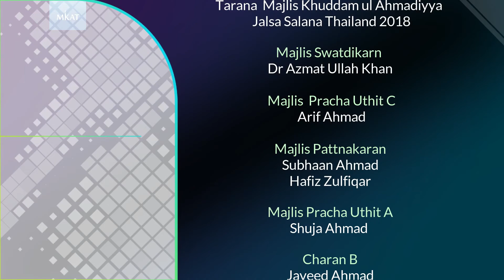Tarana Khuddam Ul Ahmadiyya | Jalsa Salana Thailand 2018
Tarana Khuddam Ul Ahmadiyya Jalsa Salana Thailand 10 March 2018